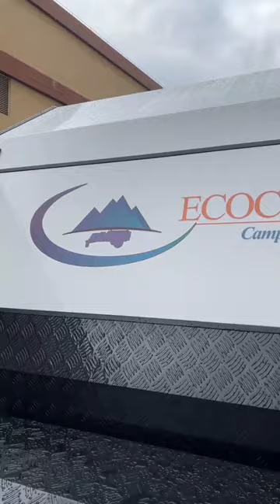Off-Road Adventure: Exploring with Your Off-Road Camper#shorts